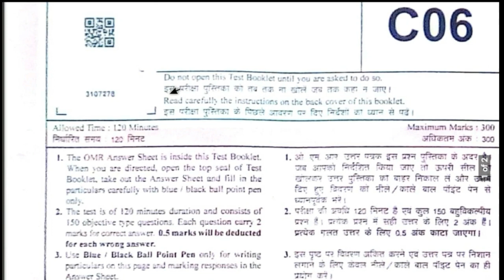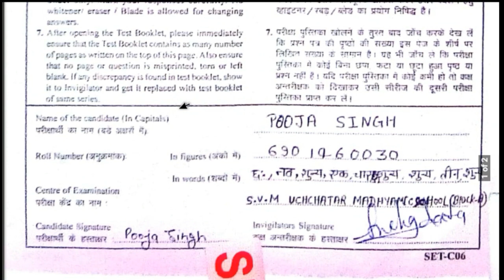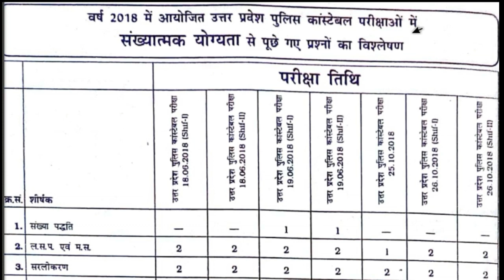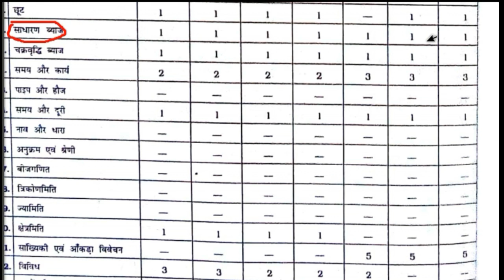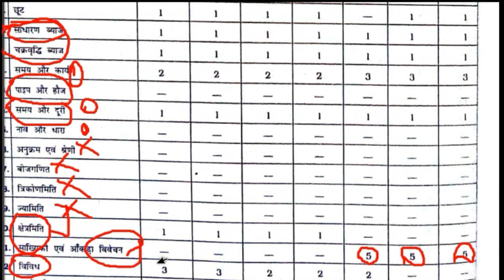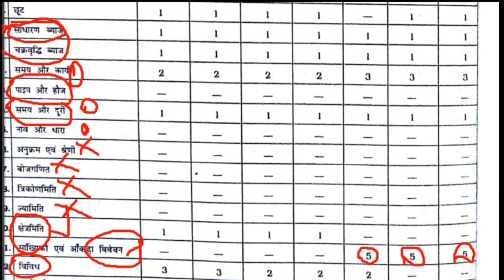उत्तर प्रदेश पुलिस कांस्टेबल 2019 गणित में क्या पढ़े क्या नहीं पढ़े।। Complete Analysis।।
This Video is helpful for those who are preparing for Uttar Pradesh (U.P.) Police Constable Upcoming Exam.

(Also Watch)
UPP Constable Mathematics Previous Year Questions Video Link:-